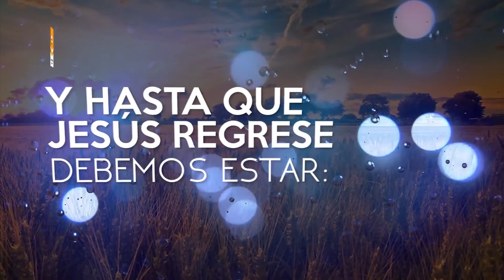06 Plantando Iglesias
Programa de Escuela de Evangelismo y Plantío de Iglesia